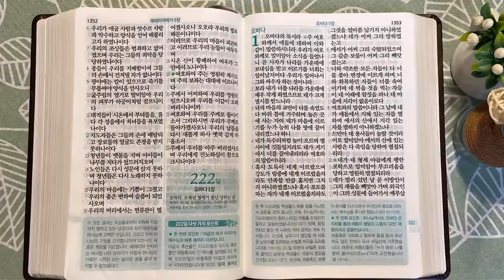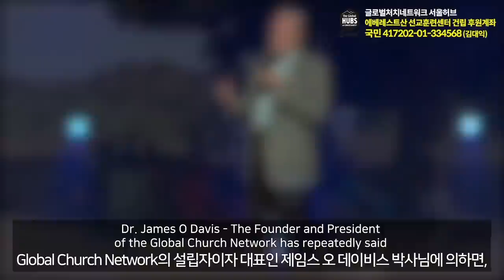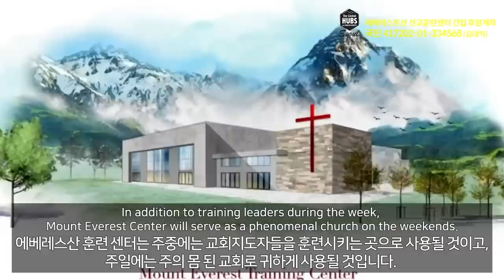6회독 22일 | 예레미야 29~52장, 열왕기하 25장, 예레미야애가(통독성경 211~221일) | 성경을 열면 기적이 열립니다 | 통박사 조병호의 역사순 성경통독